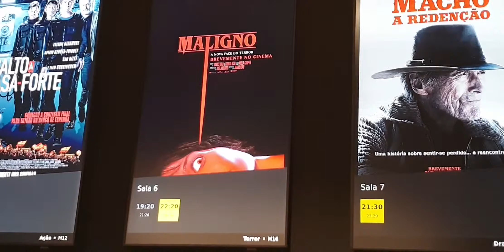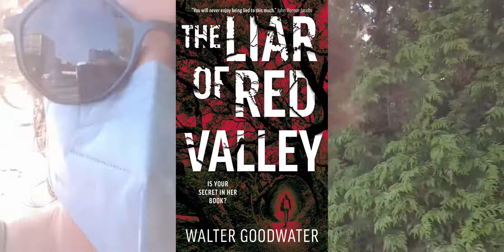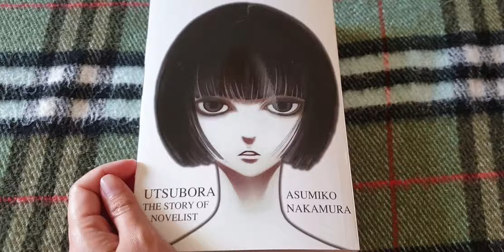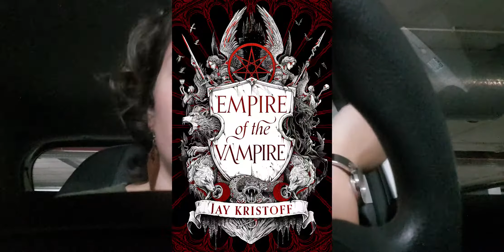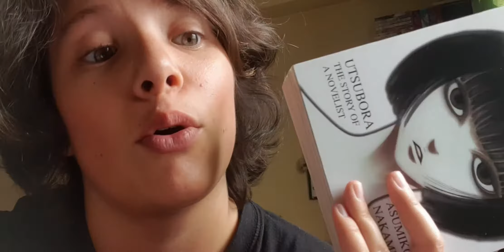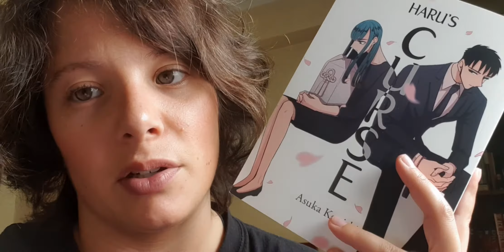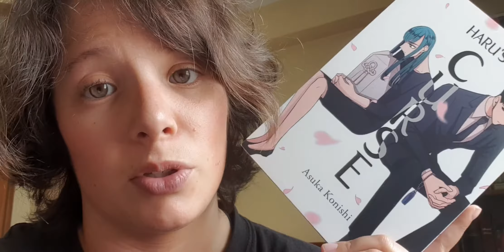MOVIES AND WALKS | Magical Readathon Week 3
Hello beautiful bookworms! Today I bring you my third vlog of the Magical Readathon! Hope you guys enjoy it!

0:00 Relaxing in the beach
0:34 Intro
1:46 Saturday nigh - going to the movies
6:27 Sunday's Lunch
6:40 Car shop... again!
12:36 Malignant
17:43 Reading updates
21:07 Relaxing Times
22:26 College and health talk
26:55 Final Updates
29:23 Outro